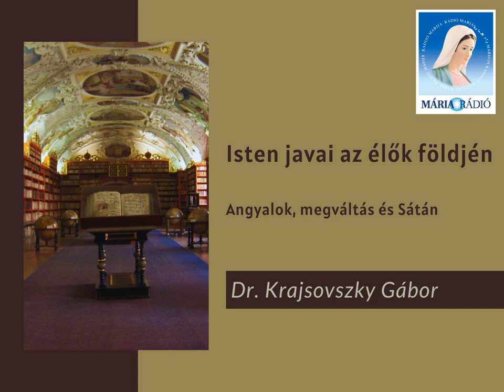Dr. Krajsovszky Gábor: Angyalok, megváltás és Sátán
6. adás 2. rész - Angyalok, megváltás és Sátán.